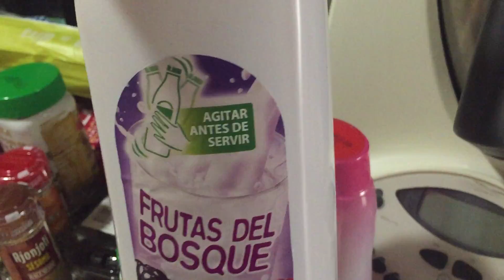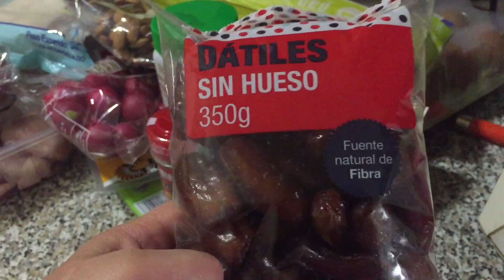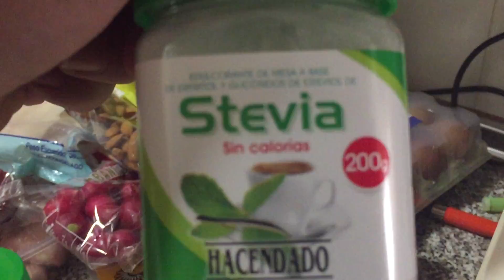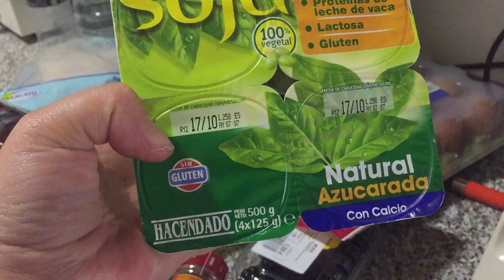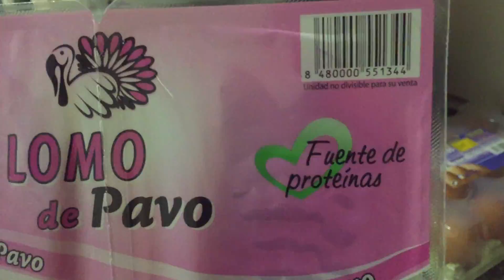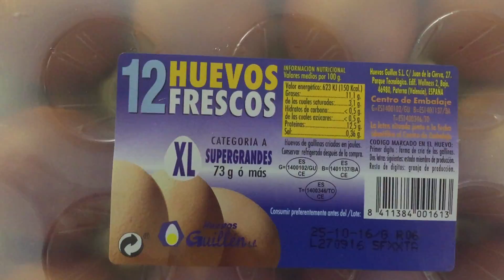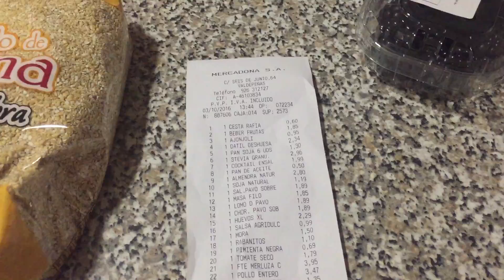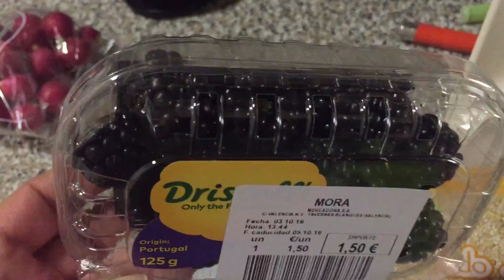COMPRAS MERCADONA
Compras Mercadona, hoy toca productos saludables